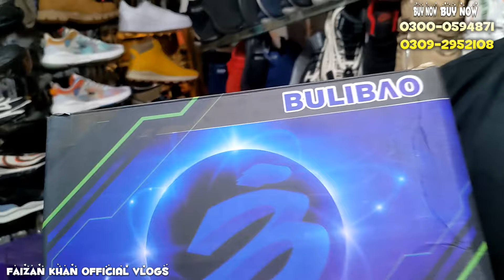Branded Shoes In Cheap Price Available | Original Branded Shoes Wholesale In Karachi | Nike&Sketcher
Nike
Adidas
Air Jordan
Nike air max
Nike air force
Nike air ZOom
Fashion shoes
javeria center

Address:
Shop No# F-61&62 Ak Footwear The Center Shopping Mall Abdullah Haroon Rd Sadar Karachi

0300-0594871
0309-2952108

FOR YOUR DECISION

imported shoes wholesale market in delhi footwear wholesale market
china shoes wholesale market inderlok shoes market
imported shoes
inderlok footwear wholesale market
agra shoes wholesale market
shershah lunda market
lunda bazar
sher shah clothes market
used clothes market
shershah market karachi
used clothes market
used shoes
branded shoes
cheapest shoes market
shoes market in karachi
sadar bara market shoes landa
shoes market
landa market
landa shoes bazar
karachi lunda bazar
shoes market naya pull
lunda bazar shoes market
imported shoes
shorts shoes market karachi lahore
landa bazar shoes
branded shoes in cheap price
nike shoes in cheap price
slightly used shoes available in cheap price
used shoes
branded shoes
use shoes in cheap price
shoes
orignal shoes in cheap price
imported shoes in cheap price
100% original shoes in cheap price
imported shoes
american slightly used shoes
100% slightly used shoes
used shoes in karachi
used shoes in pakistan
nike shoes
nike invincible run 3
nike ultrafly
nike zoom vomero 5 nike tempo
nike zoom fly 5
nike air zoom generation
best first copy shoes wholesale
first copy shoes manufacturer
cheapest 7a quality shoes
nike zoom mercurial superfly 9 elite fg trending shoes
1st copy shoes wholesale market
7a shoes wholesale market in delhi
trending shoes wholesale market
nike sb zOom blazer mid
nike copy shoes wholesale market
nike adidas first copy shoes wholesale market
branded shoes wholesale price
nike zoom mercurial superfly 9 elite fg juta
chappal wholesale market export
shoes wholesale
original surplus wholesale
brand surplus wholesale new quality shoes
best shoes offer today
mens branded shoes haul first copy 7a quality shoes
wholesale nike adidas first copy shoes wholesale market
branded shoes copy wholesale market
branded shoes warehouse
original shoes in cheap price
original shoes wholesale used shoes
wholesale india second hand shoes market
imported used shoes in india
stylish casual shoes
best shoes in sale
branded sneakers under 2000
first copy shoes in wholesale price
first copy shoes business shoes
wholesale price original shoes
wholesale shoes wholesale
Faizan Khan Official Vlogs
Faizan Khan
Karachi Pakistan